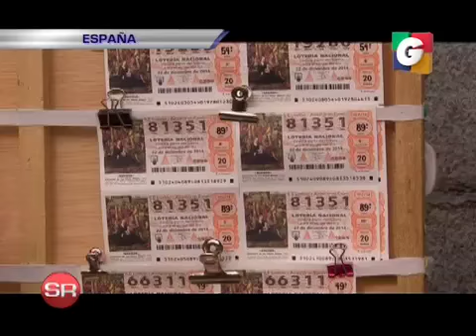SIN RESERVAS 22/12/2014 (SEGUNDO BLOQUE)